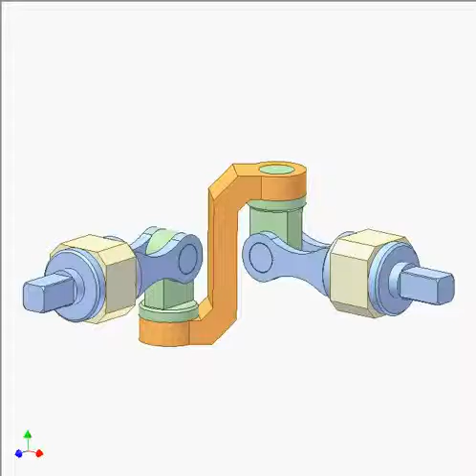Cơ cấu truyền động góc 4R-Angular Transmission 4R Mechanism 1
Cơ cấu truyền động góc 4R.
Đây là khớp Các đăng kép.
Góc giữa trục vào và trục ra A = 90 độ.
Khâu hình chữ S màu cam có trục quay ảo.
Góc giữa trục quay ảo của khâu màu cam và trục ra B = A/2 = 45 độ.
Các điều kiện trên làm cơ cấu có tính đồng tốc.
Khâu màu cam quay tại chỗ, không cần ổ đỡ.